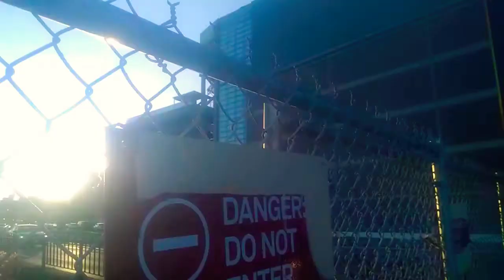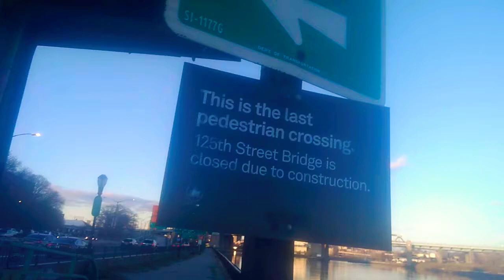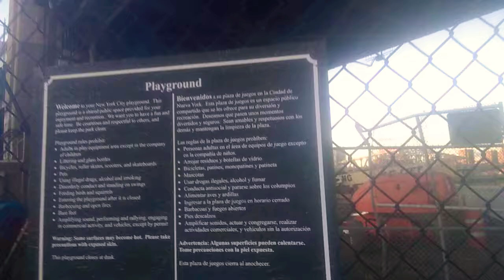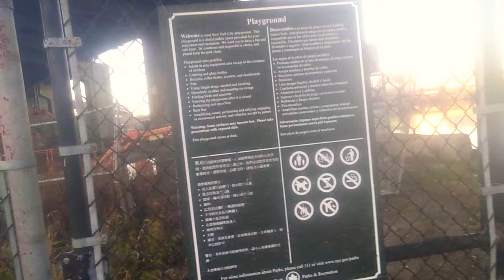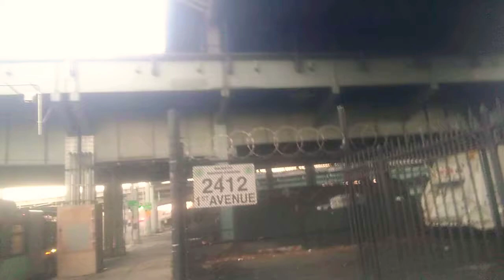November 27, 2020